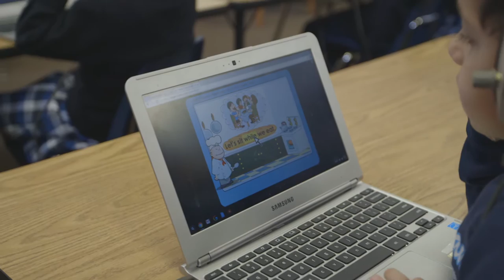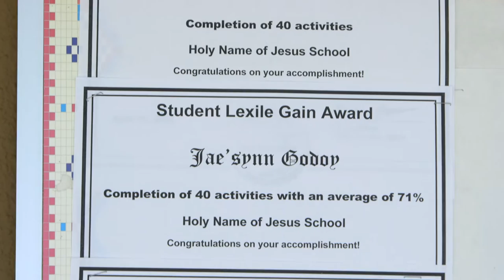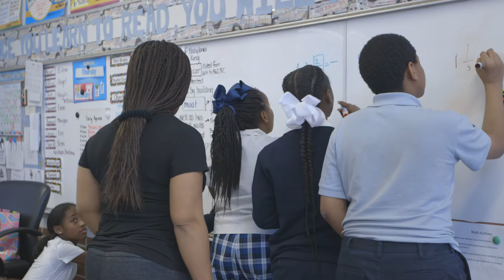LMU iDEAL Institute Blended Learning Partnership at Holy Name of Jesus School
Learn about the blended learning partnership between the Loyola Marymount University iDEAL Institute housed in the LMU School of Education, and Holy Name of Jesus School in Los Angeles.